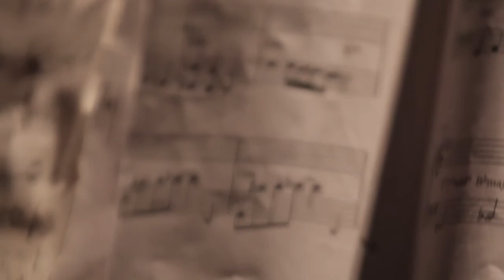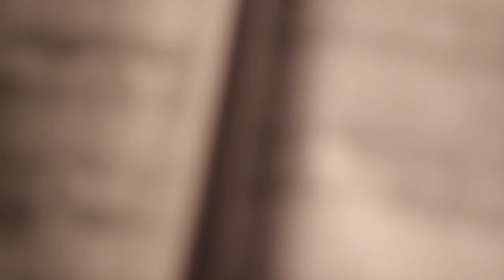Juanjo Hermida & Julián Hermida con Alicia Vignola - Te llaman Soledad (Eladia Blázquez)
Presentación de "Hermida en blanco y negro" en Notorious
Juanjo Hermida piano
Julián Hermida guitarra
Hernán Paglia contrabajo
Alicia Vignola voz
Vivir en Buenos Aires de Eladia Blázquez